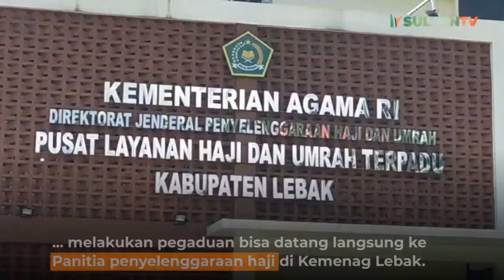Siap siap! 844 Orang di Lebak Gagal Berangkat Haji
Total 844 orang di Lebak gagal berangkat haji untuk penyelenggaraan haji tahun ini. Hal ini juga  dibenarkan oleh Pelaksana Humas Kementerian Agama (Kemenag) Kabupaten Lebak Halimatu Sadiya pada Selasa (9/6/2021).

"Bahwa untuk 2021 ini, ada pembatalan untuk keberangkatan haji. Pada penyelenggaraan tahun 1442 hijriah 2021 masehi. Total yang di Lebak ada 844 orang yang sudah lunas" Kata Sadiya saat ditemui oleh SultanTv.

Dengan adanya pembatalan ini Kemenang Lebak juga, menghimbau kepada masyarakat yang akan melakukan pengaduan bisa datang langsung ke Panitia penyelenggaraan haji di Kemenag Lebak.